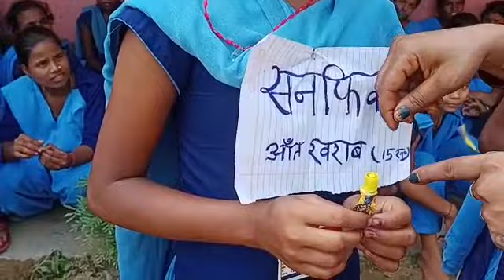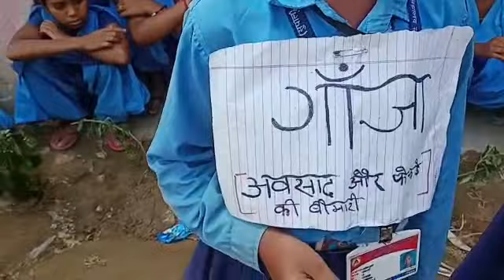ToB Activity Of The Day : Death Train ।। Smita Thakur,Teacher ।। MS Sakhua,Pipara, Supaul, Bihar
आज के सामाजिक परिवेश में बच्चों को नशे और उसके दुष्प्रभाव के प्रति जागरूक करना अत्यंत आवश्यक है। युवा पीढ़ी को नशे से बचाने की बेहतरीन कोशिश शिक्षिका स्मिता ठाकुर के द्वारा।
➡️मध्य विद्यालय सखुआ, पिपरा,सुपौल